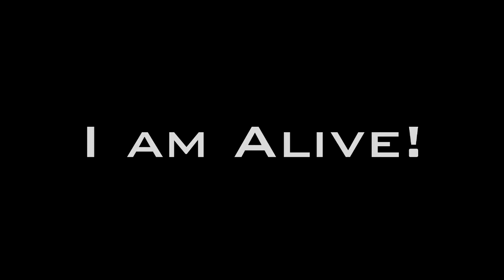Darkorbit De7 - »Ŗēđ•Đяagoŋ«[σИє•цρ] - I am Alive!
Moin Leute :).

Nach fast 2 Monaten endlich nochmal ein richtiges Video^^. Bewertet das Video und lasst mir mal ein Kommi da^^.

1. Song: Huey Mack - This Is How We Do (Remix) (Prod Lu Balz)
2. Song: K-391 - Don t Stop [Sunshine]

MfG »Ŗēđ•Đяagoŋ«[σИє•цρ]